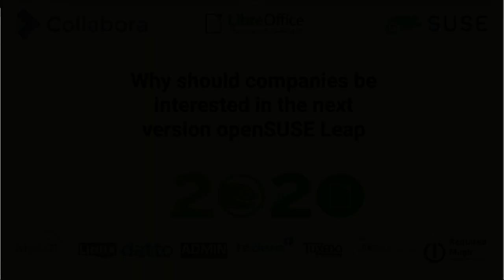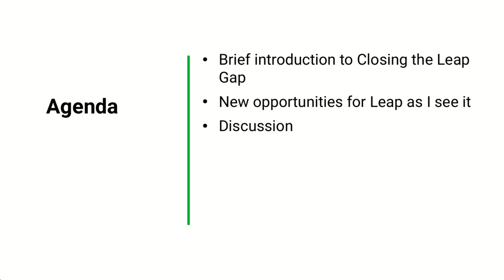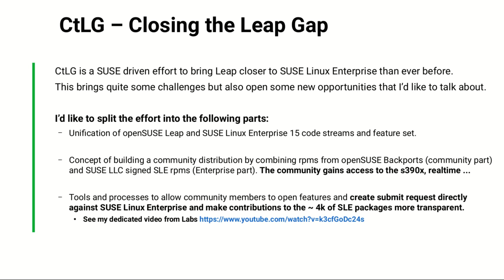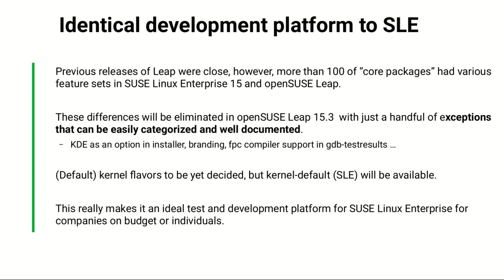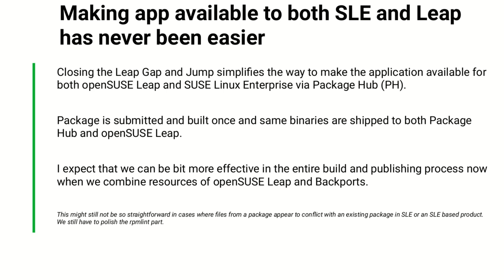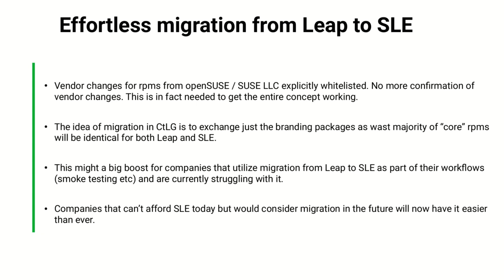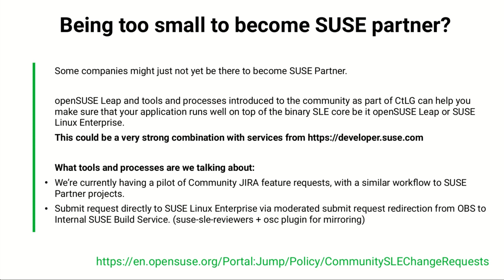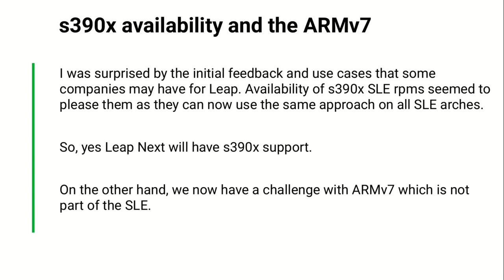Why Should Companies be interested in the next version of openSUSE Leap